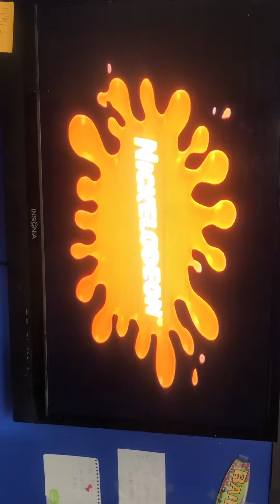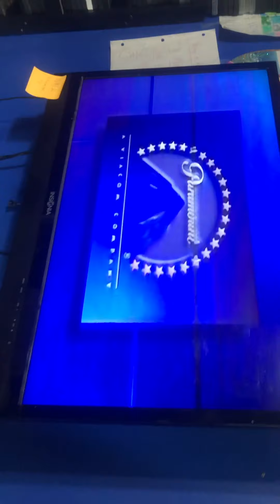Opening to rugrats Angelica knows best 1998 vhs